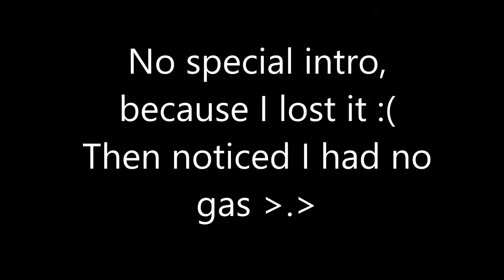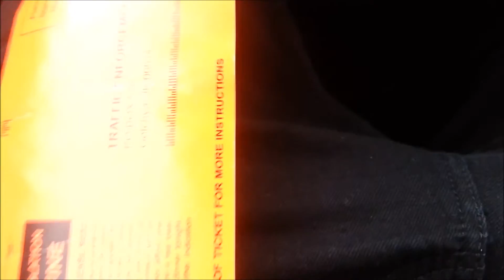MAKEUP CHALLENGE IN PUBLIC!!!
Plus a Parking Ticket Fail AGAIN!!

Maybe I Should stop pranks.